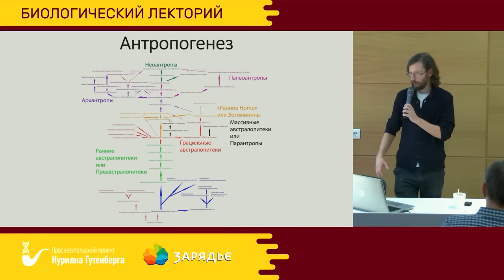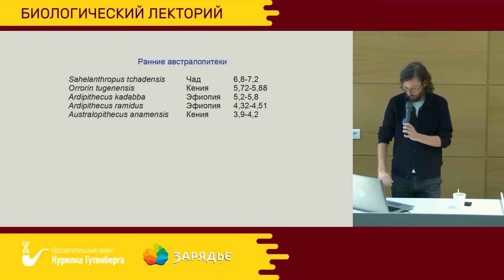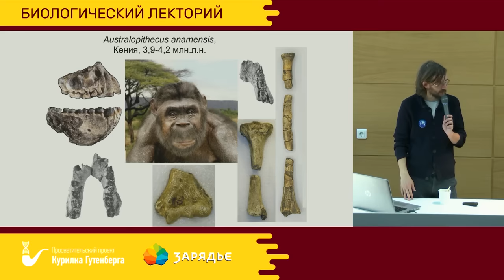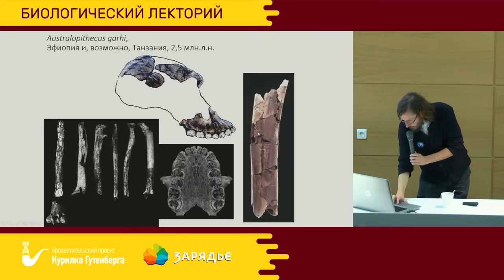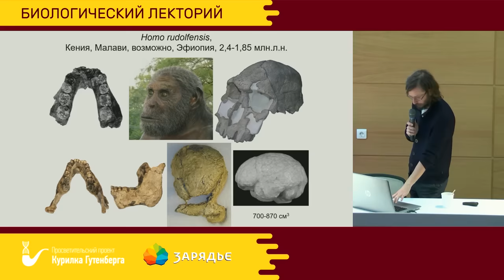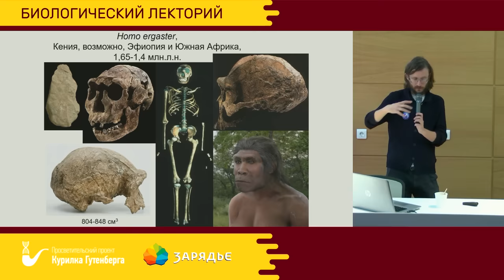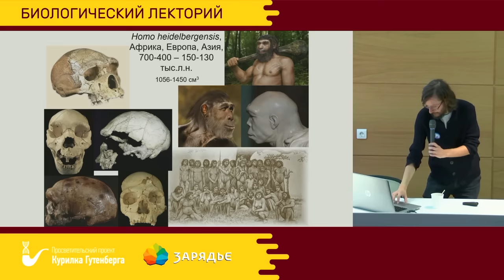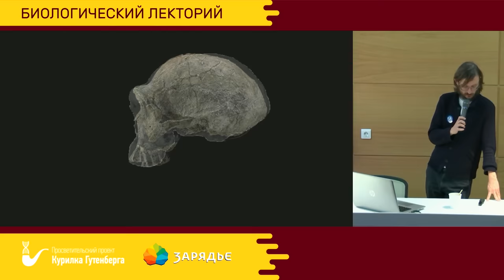Биолекторий | Происхождение человека – Станислав Дробышевский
Лекция: "Происхождение человека"

Откуда появился человек? Кто его предки? Когда и где мы приобрели свои черты? Когда были сделаны первые орудия, когда запылал первый костёр? Когда появилось искусство? Кто был нашими соперниками? Могли ли возникнуть иные человечества? Об этом и многом другом — в лекции С.В. Дробышевского.

Станислав Владимирович Дробышевский - антрополог, кандидат биологических наук, доцент кафедры антропологии биологического факультета МГУ имени М.В. Ломоносова, научный редактор портала "Антропогенез.ру", лауреат премии "Популяризатор науки — 2017"